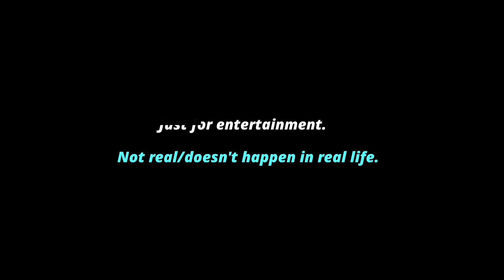Airbus A380 Mid-Air Collision - Airplane Crashes BeamNG.drive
Airbus A380 Mid-Air Collision - Airplane Crashes BeamNG drive game

The video just for entertainment and it just happen on a video game.
the video created from gameplay of a video game with editing etc.